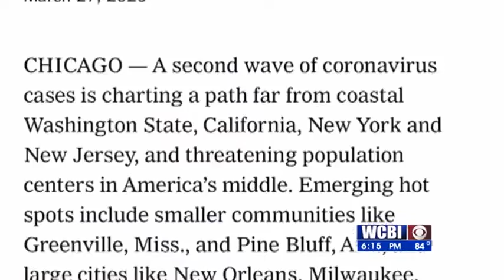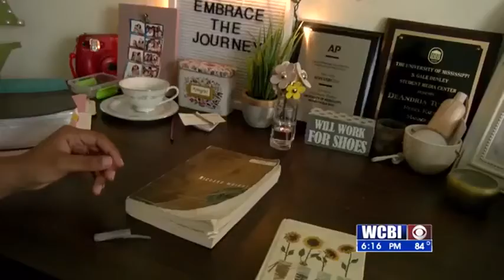Mental Health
As we all face uncertainty about the novel coronavirus, there are things we can do to stay calm.